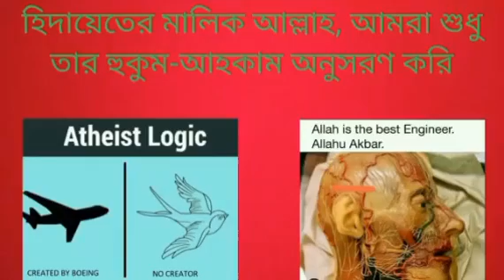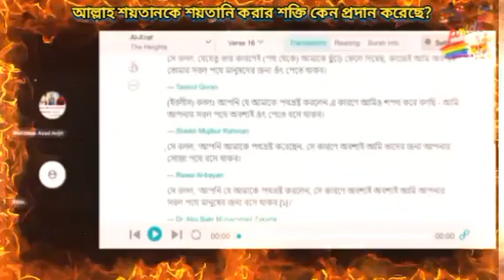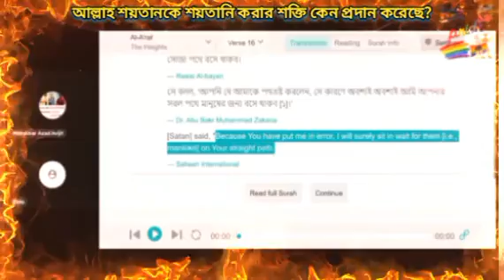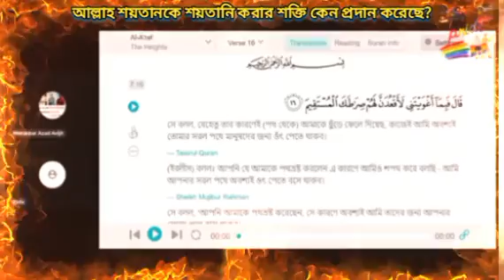আল্লাহ শয়তানকে শয়তানি করার শক্তি কেন প্রদান করেছে?